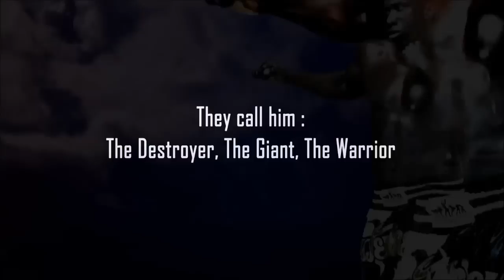Daniel Sam Highlights